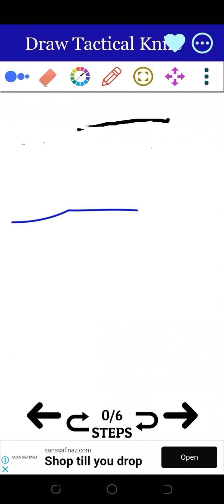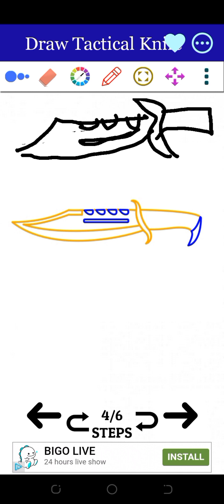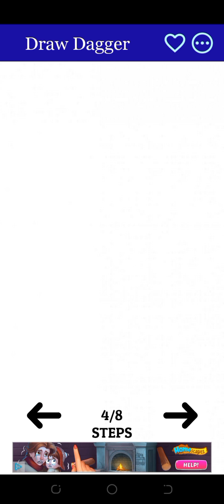daggers draw knife @saniakhanofficial1639